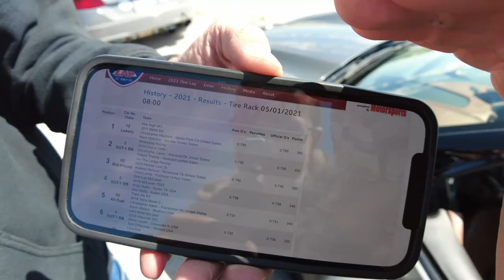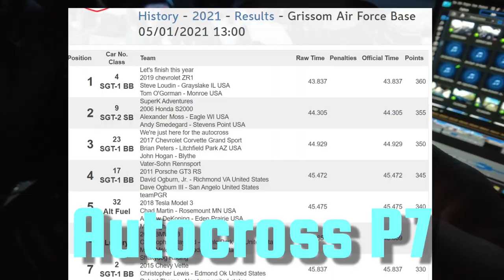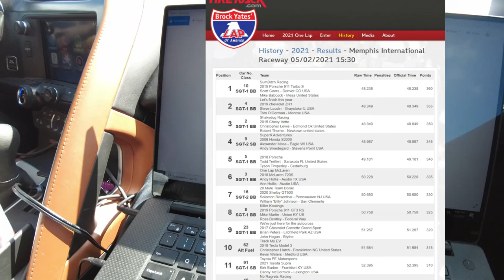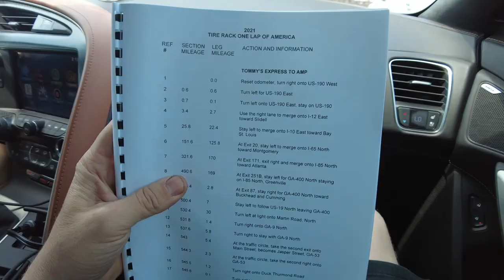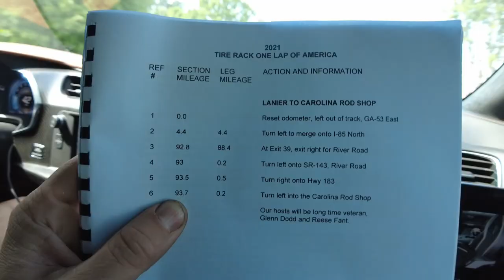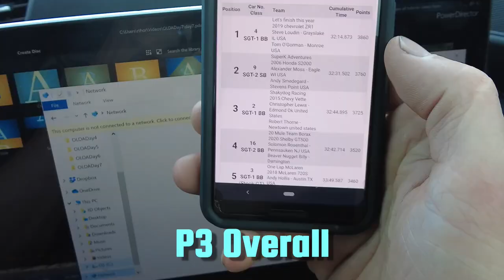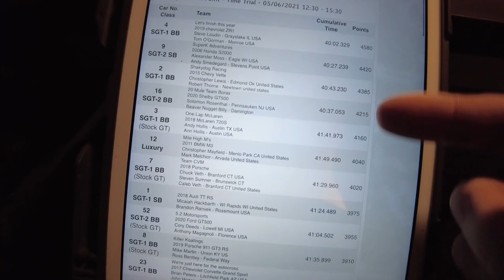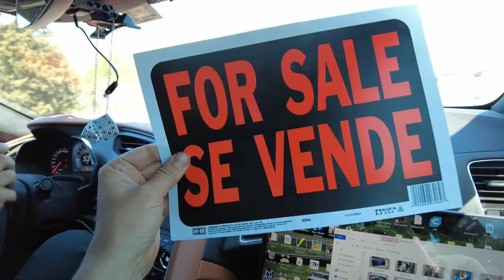One Lap Of America 2021, 8 Day Road trip with Friends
I decided i wanted a more concise way to remember all of One Lap from 2021. This took some time but i was able to cram all of OLOA in under 20 minutes.